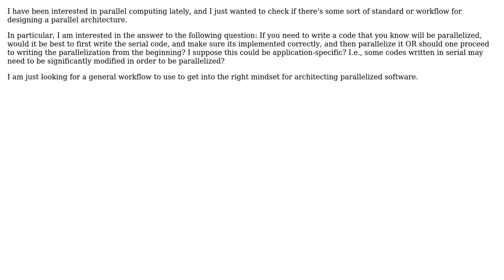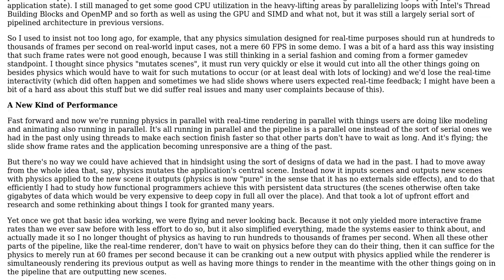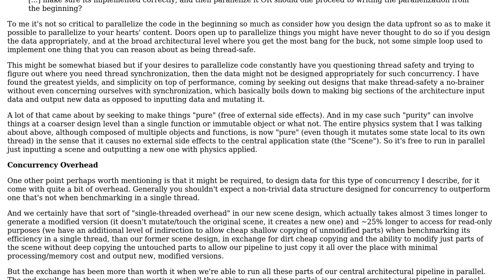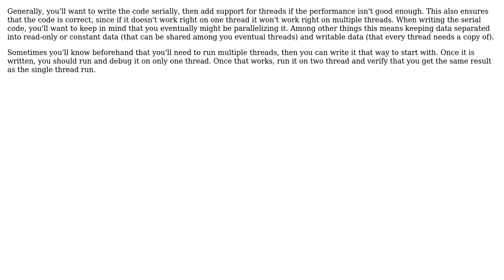Software Engineering: Workflow for designing a parallel architecture (3 Solutions!!)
Software Engineering: Workflow for designing a parallel architecture

With thanks & praise to God, and with thanks to the many people who have made this project possible! | Content (except music & images) licensed under CC BY-SA | Music | Images & others | With thanks to user Michael Borgwardt user anonuser01 user 1201ProgramAlarm and the Stack Exchange Network Trademarks are property of their respective owners. You are responsible for your own actions.